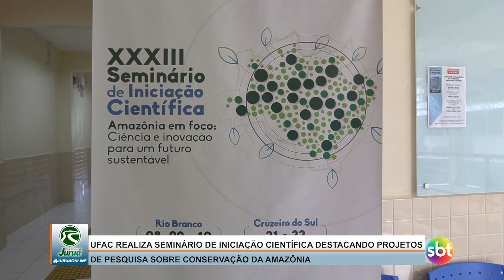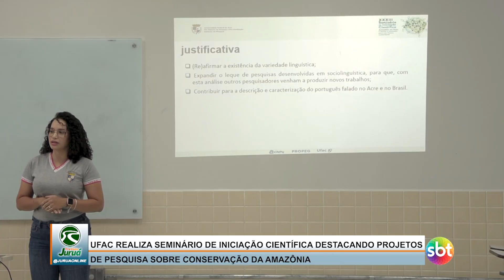UFAC realiza seminário de iniciação científica destacando projetos de conservação da Amazônia